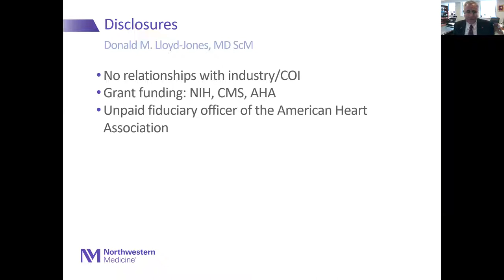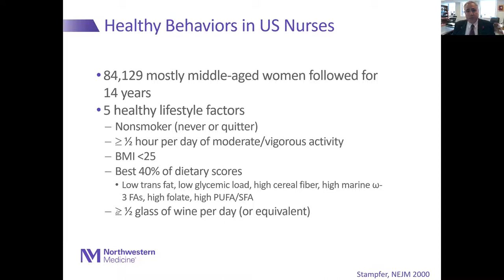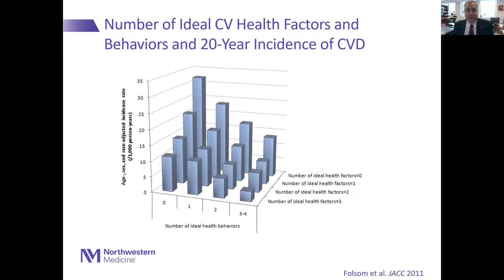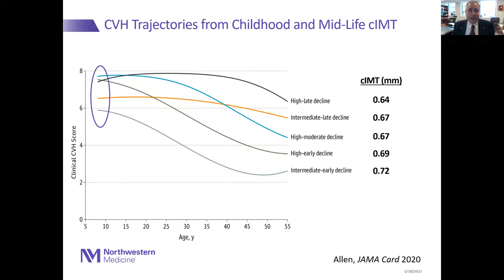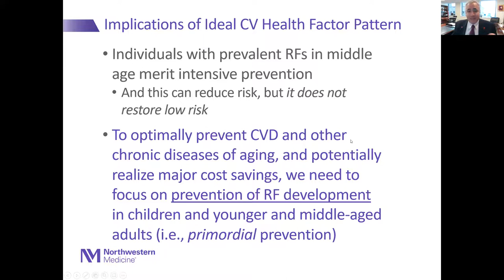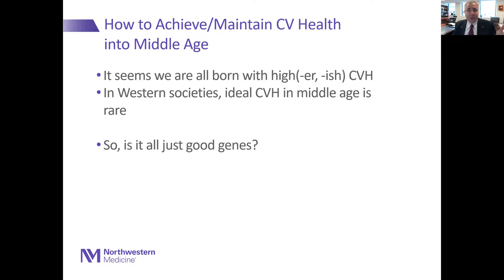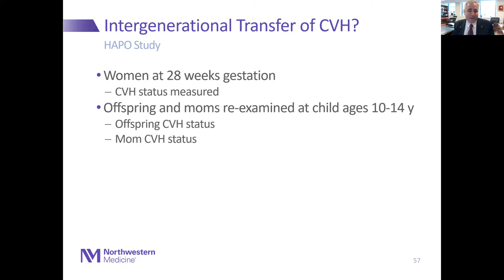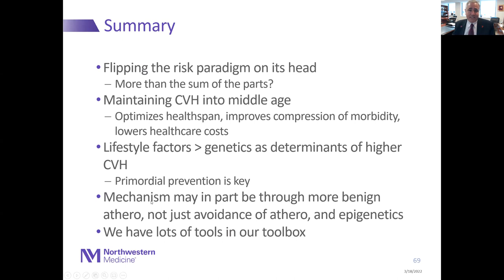Donald M. Lloyd-Jones, MD ScM FACC FAHA | Life Course of Cardiovascular Health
Texas Heart Institute Cardiology Grand Rounds on March 18, 2022. Dr. Donald Lloyd-Jones. Life Course of Cardiovascular Health: Outcomes, Mechanisms, Correlates, and Determinants.